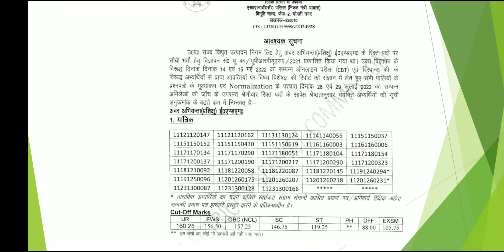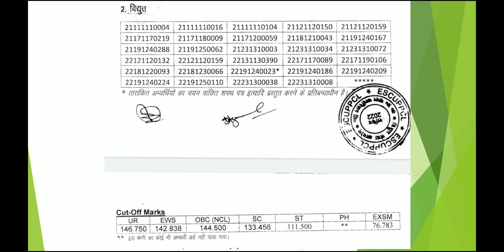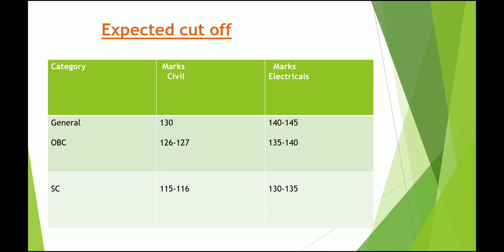UPRVUNL JE Expected Cut off 2022 | UPRVUNL JE Answers key | UPRVUNL JE Previous Year cut off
link for answer key in first comment